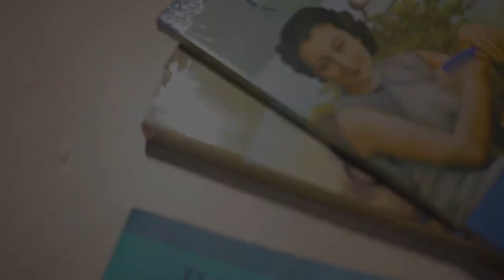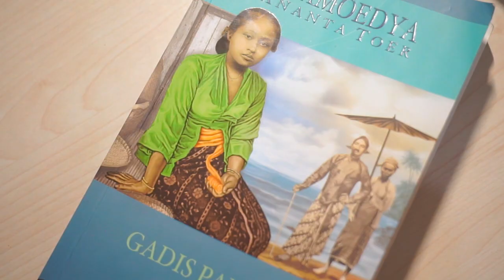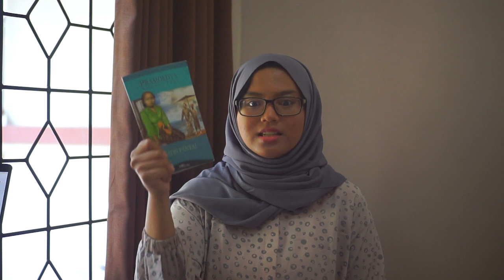Review Gadis Pantai, Pram | Booktube Indonesia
(*ralat: Pram menulis ini saat masih Orde Lama). Gadis Pantai jadi salah satu novel yang wajib dibaca dari Pramoedya Ananta Toer, khususnya jika bicara kisah tentang perempuan secara spesifik. Dan ini adalah pengalaman pertamaku baca buku Pram he he he.

Penulis: Pramoedya Ananta Toer
Penerbit: Lentera Dipantara
Harga: 75.000 IDR

Hello! I travel for coffee and books, for more journey & story, you can  check it out on: